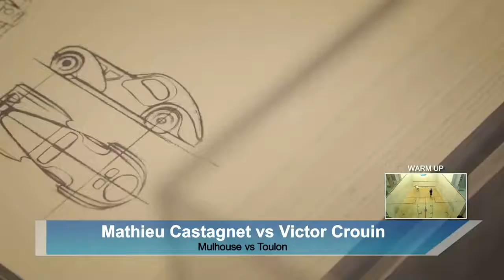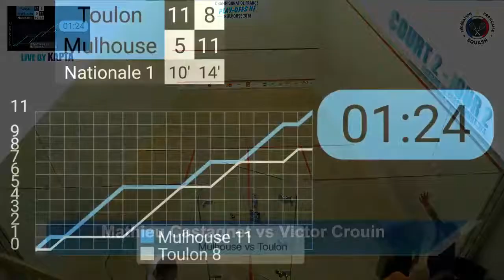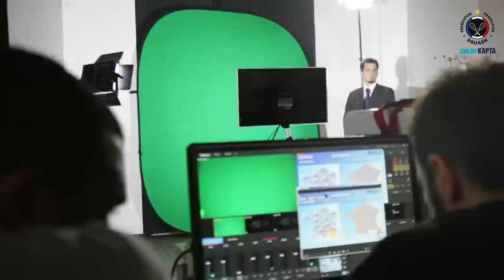JUIN 2018 - Playoffs Nationale I - Place 3/4 - V.Crouin (FRA) 2/3 M.Castagnet (FRA)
3° match contre Mulhouse après la victoire surprise de Bernat Jaume face à James Wilstrop. Je m'incline de 2 points apres 5 jeux tres disputés